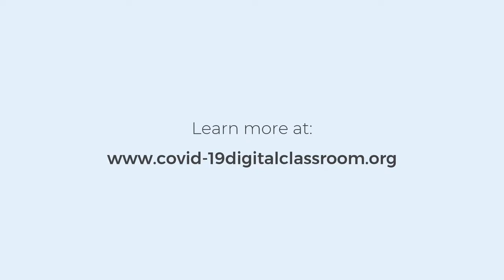COVID-19: Home care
A video that details how to care for someone with Covid-19 symptoms at home.